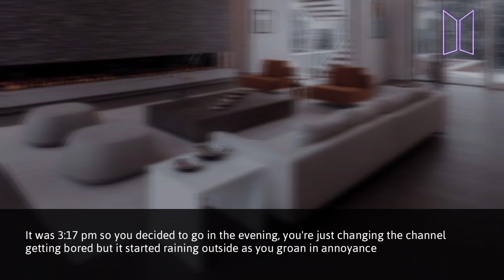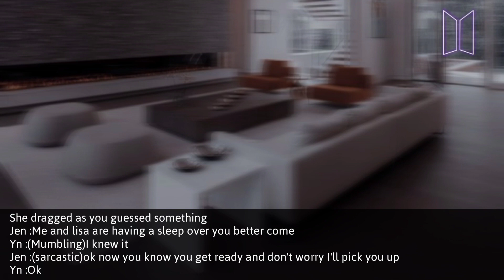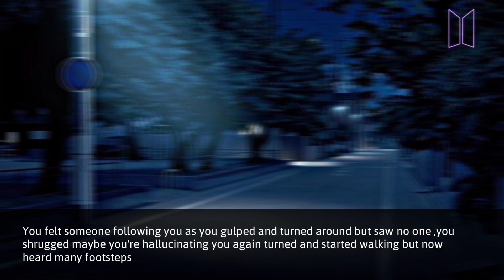Ep:3||When the night comes||BTS vampire series(On hold)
none of the images or music used in the video is mine

please do not hate any idols

it's based on authors imagination only